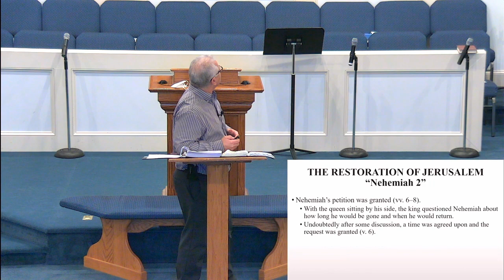March 3, 2021 Bible Study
Nehemiah 2:1-8
Pastor Hilton Woodell